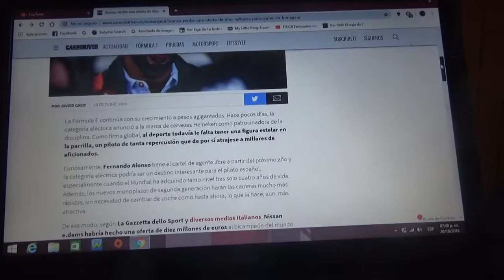La Formula E interesada en Fernando Alonso por 10 millones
La categoría eléctrica no oculta su interés en el bi campeón mundial de F1 para correr con el nuevo equipo Nissan Edams